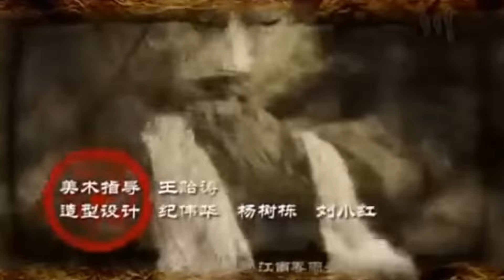Osmosis Recap - Dynasty Warriors 8 Xtreme Legends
ET HOP on profite des festivités du Nouvel An Lunaire pour vous parler d'un jeu (enfin carrément d'une série) qui nous tient vachement à coeur chez Osmosis : Dynasty Warriors 8 (Xtreme Legends Complete Edition de son petit nom) !
On s'excuse pour la prononciation anarchique des noms mandarins... on se console en écoutant les doublages français de DW3... d'ailleurs pour amour de l'Art, on te propose cette vidéo qui les compile

CREDITS:

***  Musiques ***
Heavy 80s Sleaze 10 - Victor Ohlsson
Guitar Driven 9 - Josef Falkensköld
Heavy 80s Sleaze 1 - Victor Ohlssonlages français de DW 3 !
D'ailleurs, pour aller un peu plus loin dans l'amour de l'art, on vous propose cette vidéo
I am the One - Denzel Curry
World Trailer 2 T60 - Magnus Ringblom
Maestro - Kenji Kawai
John Cena's theme :')
Action Packed and Ready 2 - Victor Ohlsson
Psycho Stuff 3 - Marc Torch
Hopeful Hard Rock Trailer No2 - Johnny Berglund

*** JEUX ***
Battle Arena Toshinden
Virtua Fighter
Warriors : Legend of Troy
Bladestorm
Empire Earth 2 - Rockstar New England
Des jeux Samurai et Orochi Warriors
Et d'autres Dynasty Warriors tmtc

*** VIDEOS ***
Akihiro Suzuki interview - 真電玩宅速配
BEAUCOUP d'extraits de la série "Romance of Three Kingdoms" de 2010
Red Cliff - John Woo

*** POLICES ***
Perfect DOS VGA 437 - Zeh Fernando
Chinese Takeaway - Pizzadude
Porn Star Academy - Fontalicious